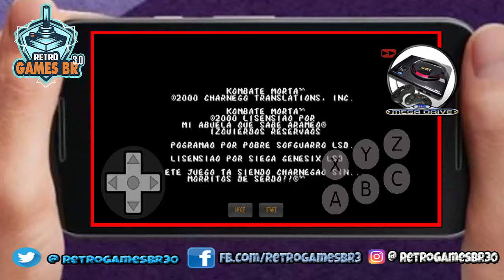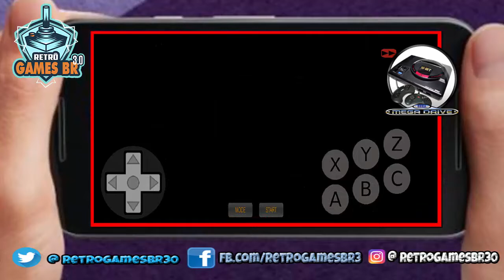🔵 Retrô Mobile #20 - Get Over Here - Mortal Kombat 1 - Scorpion [Mega Drive]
▬▬▬▬▬▬▬▬▬▬▬ஜ۩۞۩ஜ▬▬▬▬▬▬▬▬▬▬▬▬▬
▬▬▬▬▬▬▬▬▬▬▬ஜ۩۞۩ஜ▬▬▬▬▬▬▬▬▬▬▬▬▬
Face: retrogamesbr3
▬▬▬▬▬▬▬▬▬▬▬ஜ۩۞۩ஜ▬▬▬▬▬▬▬▬▬▬▬▬▬